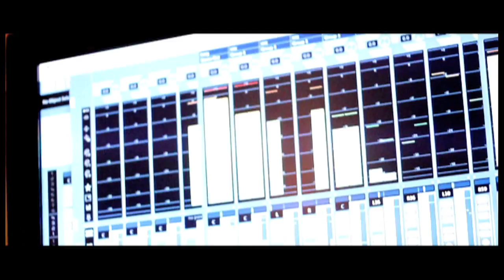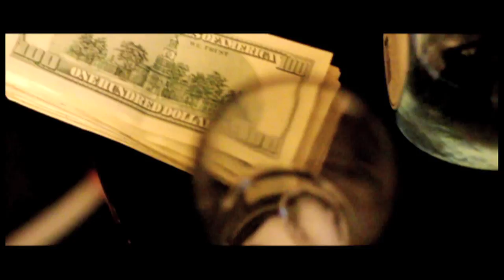CHELLA H - LOVE CHELLA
DIRECTED BY SHANK ROBINSON